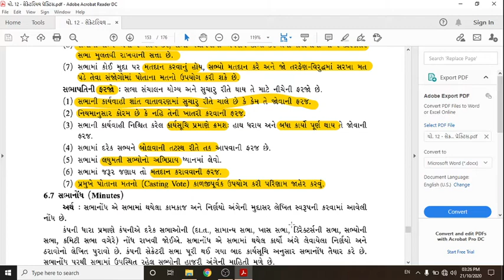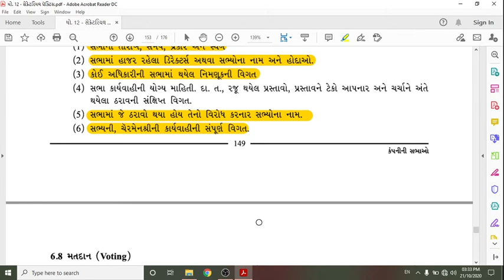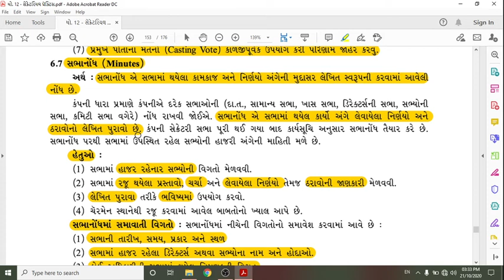STD 12 SP CHAP 06 PART 6